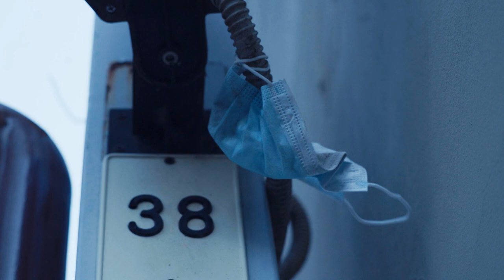Mezzo blu - Criga (Official Video)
MEZZO BLU FUORI ORA 🎶💙

Videomaker : Nicola Vallarella
Prod: Caps Ctrl
Mix & Master: Drop La Miniera hits